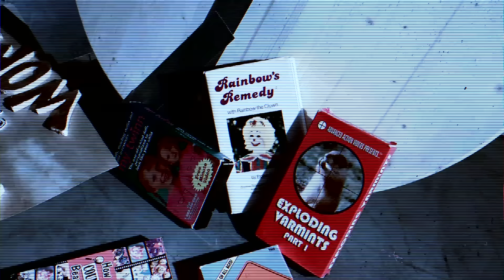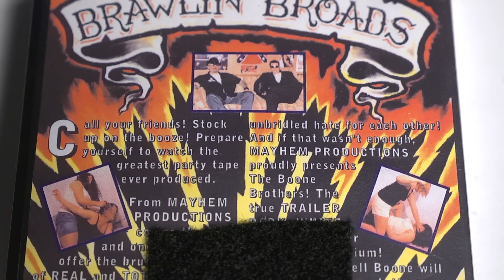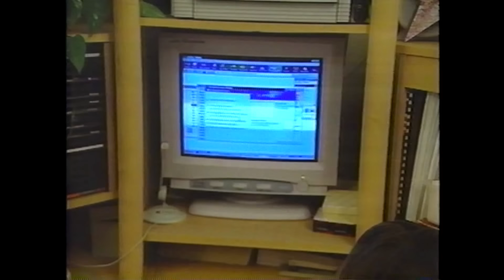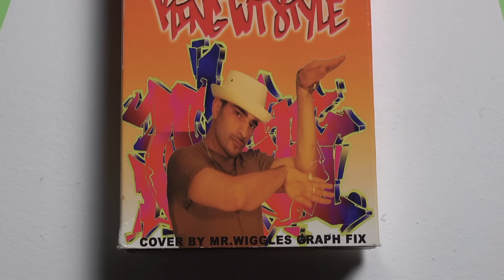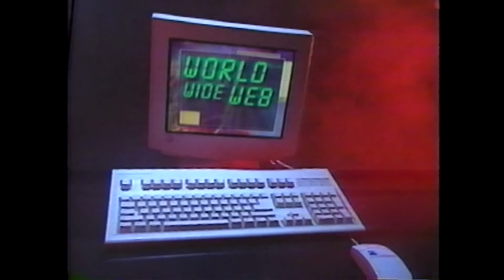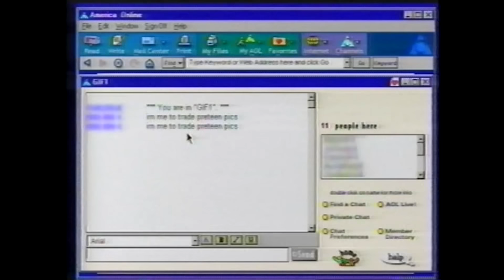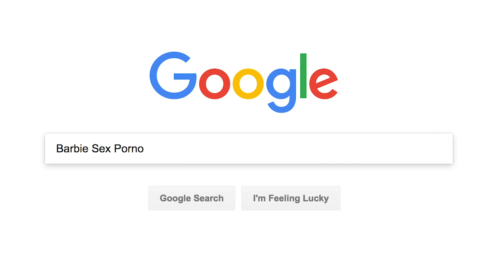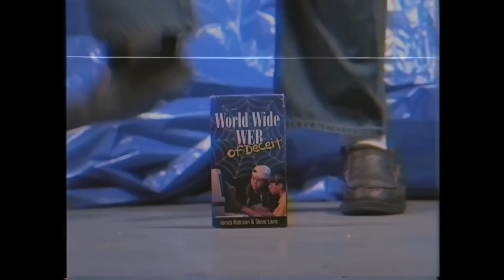Best of the Worst: Wheel of the Worst #17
The Canadians are back! TO SPIN THE WHEEL OF THE WORST!!! Watch them watch videos that represent the worst of humanity!